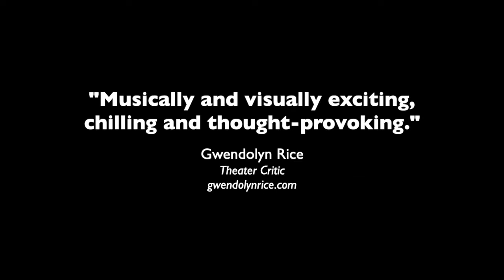The Greatest War - Trailer 2019 (Updated)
After a sold out debut in 2018 at the Barrymore Theatre, The Greatest War is returning to Madison, Wisconsin on November 11, 2019 at the Wisconsin Union Theater Shannon Hall.

Archival support from Wisconsin Historical Society and Wisconsin Veterans Museum

Video wall and lighting generously provided by Studio Gear LLC